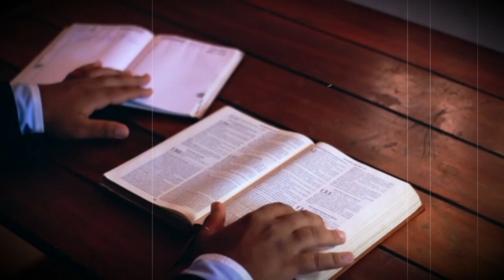LE STREGHE DI SALEM By Mario Contino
Le streghe di Salem, ossia povere ragazze accusate di stregoneria dalla follia dell'epoca, in uno dei luoghi in cui i processi alle streghe hanno maggiormente segnato la storia, contribuendo a scrivere alcune delle pagine più scandalose della storia dell'umanità e del cristianesimo.